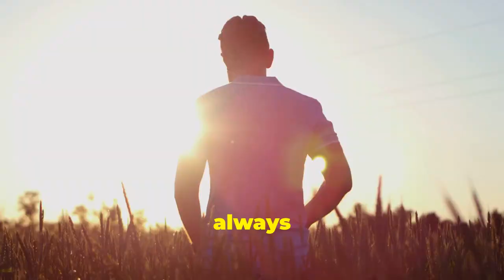Unlocking the Secret to Health: Grounding for Modern Life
Discover the transformative power of grounding in this informative video. Learn about the benefits of earthing and explore effective grounding techniques that can improve your overall health and well-being.

Uncover the anti-inflammatory practices and natural healing methods associated with grounding. Explore how grounding can help reduce stress and promote mindfulness exercises.

Embark on a journey of holistic wellness and discover how grounding can enhance your work-life balance and boost your energy levels.